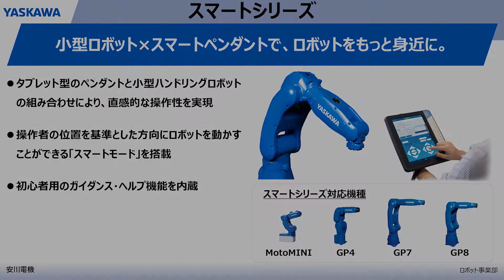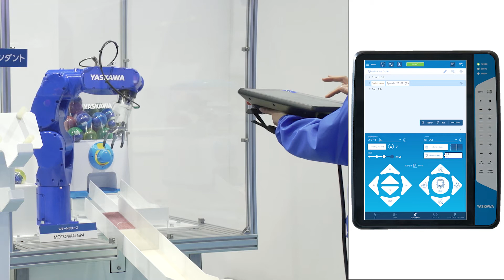【安川電機】スマートシリーズ-2022国際ロボット展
「2022国際ロボット展（iREX2022）」に出展いたしました。

▼安川電機の製品・技術情報サイト e-メカサイト

お困りごとはありませんか？
e-メカサイトでは、電話やWEB（オンライン面談）も活用しながら、
お客様の抱えている課題へのソリューション提案やご相談の受付を行っております。